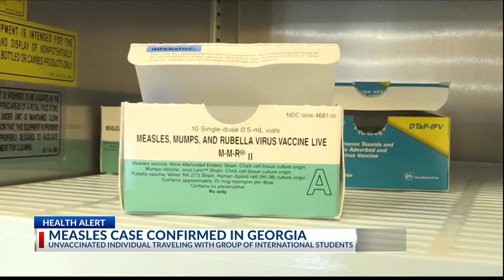Georgia sees 3rd measles case of 2024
According to the Georgia Department of Public Health, the case involves an unvaccinated individual who does not live in the U.S. and is traveling with an international group of students.